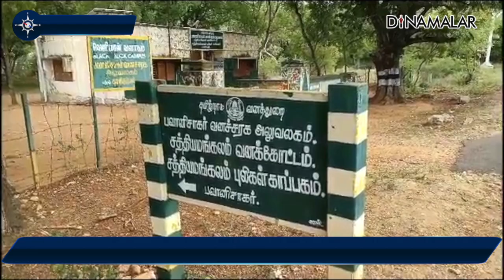புலியின் போஸ்ட் மார்டம் ரிசல்ட் ; 7 இளைஞர்கள் கைது | Male Tiger Died | Sathyamangalam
ஈரோடு மாவட்டம் சத்தியமங்கலம் சுஜில்குட்டை வனத்தில் கடந்த 25ம் தேதி மர்மமான முறையில் ஆண் புலி ஒன்று இறந்து கிடந்தது.

பவானி வனத்தறையினர் புலியின் உடல் பாகங்களை கோவை மற்றும் பெங்களூரு கால்நடை ஆய்வு மையத்திற்கு அனுப்பினர்.

போர்ஸ் மார்டத்தில் 6 வயது புலி கழுத்து நெறிக்கப்பட்டு இறந்தது தெரியவந்தது.

வனத்துறையினர் தனிப்படை அமைத்து குற்றவாளிகளை தேடினர்.

சுஜில்குட்டை கிராமத்தை சேர்ந்த 7 இளைஞர்களை விசாரித்தனர். பவானி அணையில் மீன் பிடி தொழில் செய்பவர்கள் என தெரிந்தது.

வனத்தில் அத்துமீறி புகுந்து மான்களை வேட்டையாடி கறியை விற்று வந்தனர்.